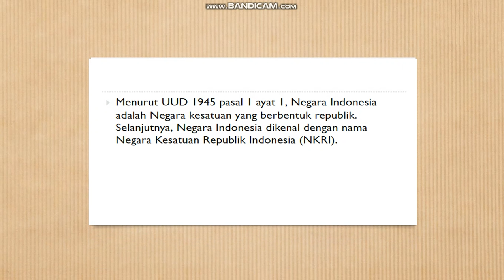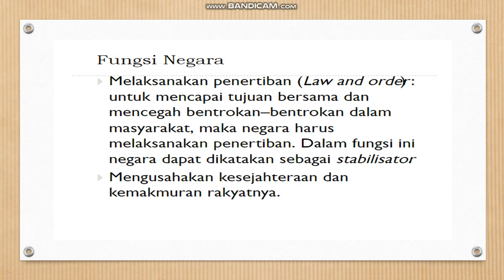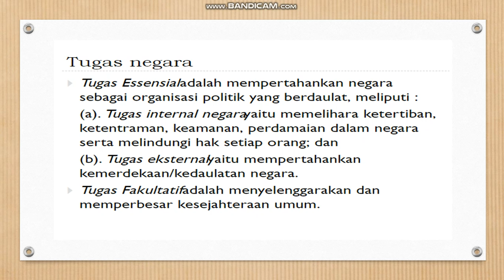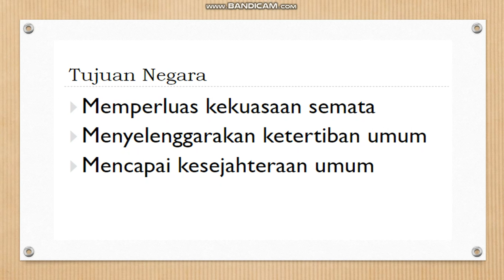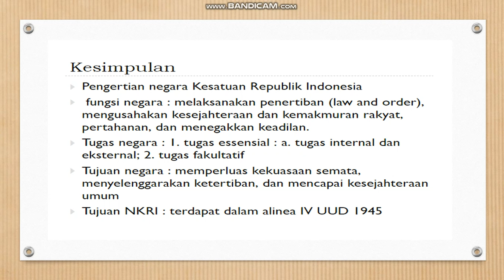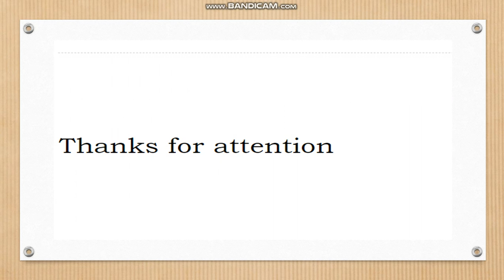PPKN KELAS 7 MATERI : Negara Kesatuan Republik Indonesia